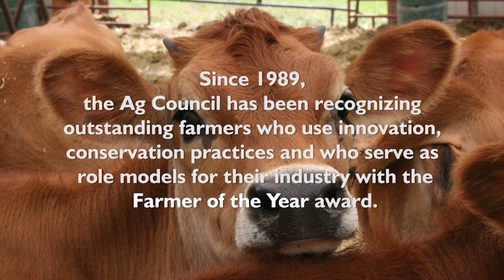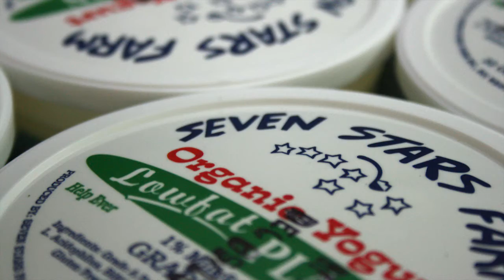2015 - Co-Farmer of the Year - Seven Stars Farm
The Board of Chester County Commissioners and the Chester County Agricultural Development Council (Ag Council) present 2 annual awards, Farmer of the Year and Distinguished Agricultural Service. The Farmer of the Year award recognizes a farmer, farm family, partnership, etc., who maintains and exemplifies outstanding farming practices. The Distinguished Agricultural Service award honors an individual(s) who has positively promoted, made significant contributions to, or provided exceptional services for the Chester County agricultural community.

Seven Stars Farm, represented by Farm Manager Steve Dunphy at the meeting, operates on approximately 350 acres of
preserved land leased from the Kimberton Waldorf School, with whom they share a strong reciprocal relationship. Both
the school and the farm follow the teachings of Rudolf Steiner, meaning that the farm is certified biodynamic and that
the plants, soil, and animals are treated as an interconnected system. Seven Stars Farm is widely celebrated for their
organic, European style yogurt which is carried in markets nationwide. The team does everything on site from field
work, to running the dairy, processing the yogurt and even sales and marketing. They credit much of their success to the
strong partnerships they enjoy with the family members, friends and employees who help run the farm, as well as the
several organically-certified farms that supply additional milk needed to meet the ever-growing consumer demand for
their yogurt.

The Ag Council raises awareness of the economic impact of the local farming industry and promotes excellence in farming. This outreach assists county farmers market their businesses, helps create an environment to attract new farmers, and informs residents and municipal officials about the importance of local agriculture. We also partner with other organizations to address agricultural issues. For more information about the Ag Council, go For more information about Seven Stars Farm, go